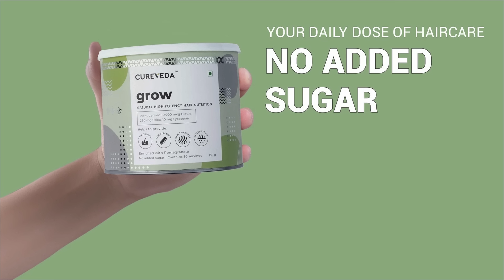Cureveda Biotin: Hair Growth, Hair strength, Hair Thickness, Healthy scalp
Cureveda Grow Plant based biotin powder does not promise gimmicks , but solutions. A high potency hair supplement which has absorption and results, makes it one of the best plant biotin in the market.

Completely natural, plant based, with NO added flavour or colour - absolutely delicious, easy to consume.

Now fight hair fall, hair loss, and premature greying for hair thats shining long, super strong with Cureveda Grow!

Shop Cureveda Grow here and get FREE Cureveda Hair Care Oil with every pack